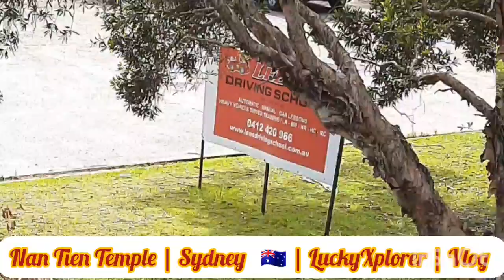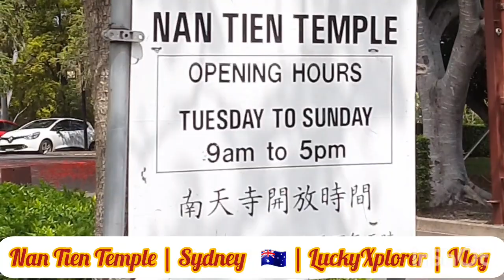Nan Tien Buddhist ☸ Temple